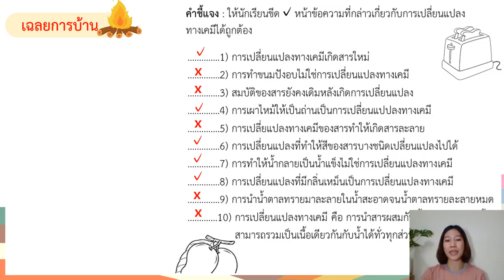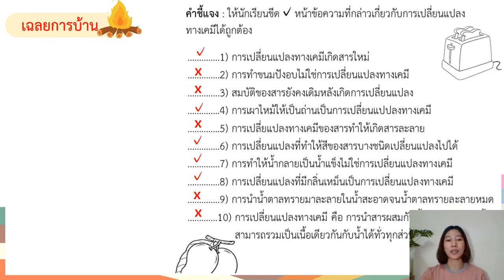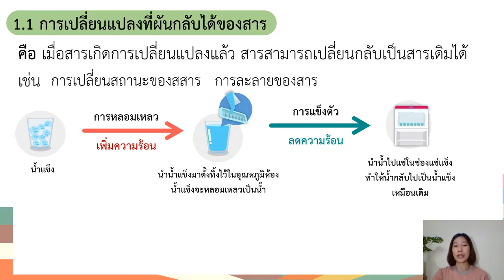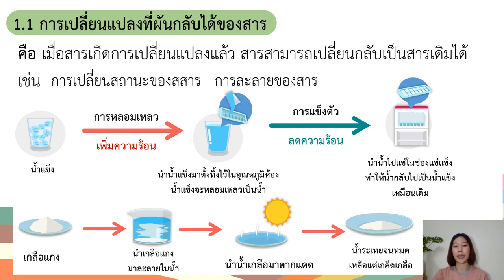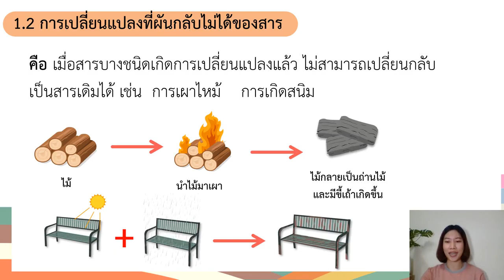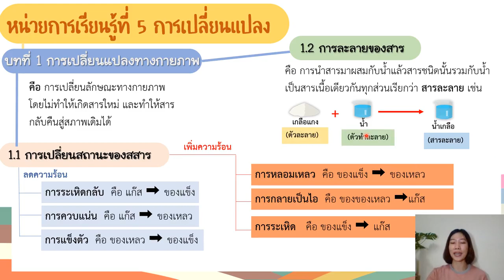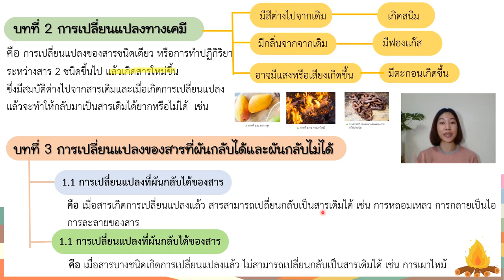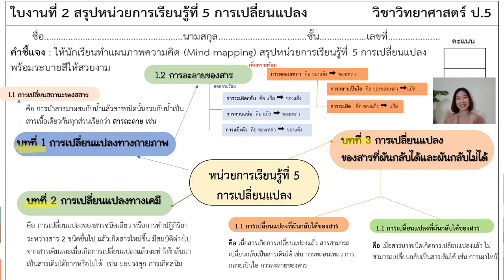25 พ.ย.64 คาบที่ 3 วิชา วิทยาศาสตร์ ชั้นประถมศึกษาปีที่ 5 (EP.7) ครูธิดารัตน์ พาโนมัย